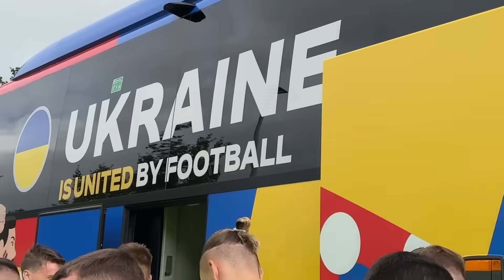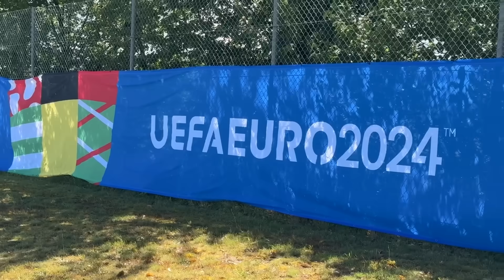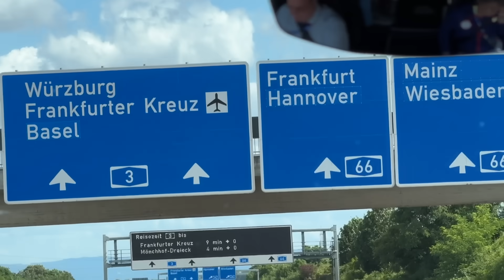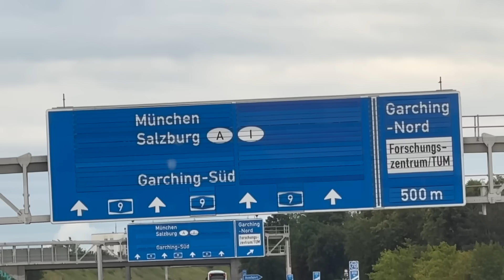ЗБІРНА НА ЄВРО. МУДРИК СЛУХАЄ СКРЯБІНА. ЗАБАРНИЙ ХОЧЕ КУБОК ЄВРОПИ. CИДОРЧУК - ТРЕНЕР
Слава Україні! 🇺🇦

ВЗБІРНА розігрує мʼяч з автографом головного тренера збірної України — Сергія Реброва. Не втрать можливості виграти крутий приз! Умови та деталі розіграшу

Всім привіт, це ВЗБІРНА! Ми підготували для Вас новий випуск про Збірну України, яка зараз готується до свого першого матчу на чемпіонаті Європи. Сьогодні у Мюнхені відбудеться перший матч проти Румунії. Команда Сергія Реброва перед цим тренувалась у Вісбадені на своїй базі, а зараз повернулась до переїхала до столиці Баварії. ВЗБІРНА, як завжди, покаже вам зсередини, як головна команда країни, готувалась до цього матчу і що говорили гравці після поєдинку

🔥 Україна стартує на Євро 2024
🔥Мудрик обирає пісню від фанів
🔥Інтерв’ю Сидорчука
🔥Що з Євро забере Забарний
🔥Новий модний лук збірної

0:00 ВЗБІРНА НА ЗВ'ЯЗКУ
01:28 Готуємось до матчу з Румунією
05:00 Ярмоленко готовий до усього
05:38 Паси від Трубіна
06:15 Забарний про підготовку команди до Румунії
08:10 Ролик УАФ в підтримку України
09:10 Як Забарному матч Німеччина - Шотландія
10:00 БМВ, Ауді чи Мерседес?
10:55 Мудрик фанат Скрябіна
11:40 Інтерв'ю з Мудриком та Трубіним
12:40 Чи є хвилювання перед початком Євро
14:10 Новий лук збірної
15:40 Летимо у Мюнхен
18:00 Третє Євро для Сидорчука
21:20 Відкрите тренування збірної
23:25 П'ять найкращих опорників в історії України
26:24 Спіч Сидорчука в матчі проти Ісландії
27:45 Чи планує Сидорчук тренерську кар'єру
29:55 Топ-3 тренерів
31:30 Очікування від Бельгії
33:40 Чи готові до матчу з Румунією
35:00 Хто найбільше отримував Лева Матчу
37:52 Домашній стадіон Баварії